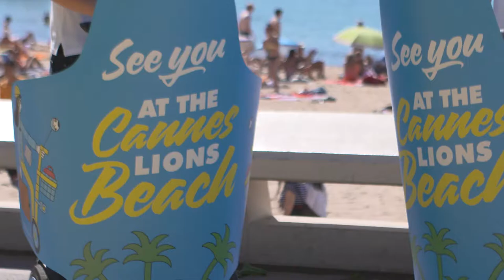Cannes Lions 2016 - Debbie Weinstein, Google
Google director of brand innovation Debbie Weinstein caught up with M&M Global about thinking like a YouTuber and the implications of virtual reality for brands.